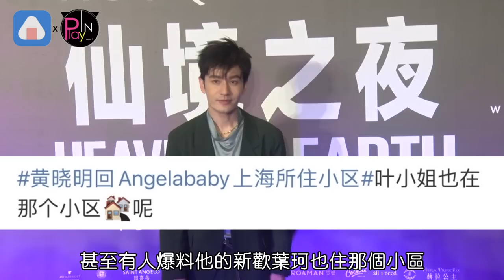黃曉明深夜回Angelababy住處 爆「世紀復合」網打臉新歡也住那！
在今年1月宣布離婚
雖然結束了7年的童話夫妻生活
但雙方依然強調「未來仍是家人」
也時常被目擊到各自陪伴孩子出遊
而黃曉明離婚後更被爆出已有新歡葉珂
但誰也沒想到近日他竟被拍到
摸黑進入 Angelababy的上海住處
讓兩人的關係再度引發關注